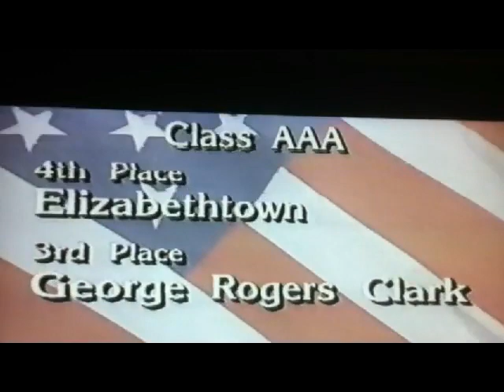2001 KMEA Kentucky State Marching Band Finals Class AAA Awards Ceremony